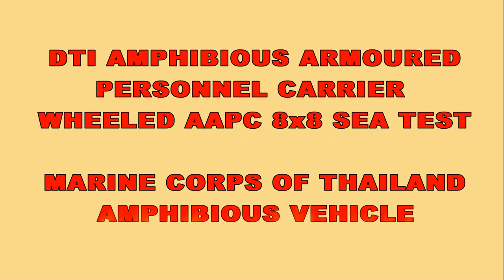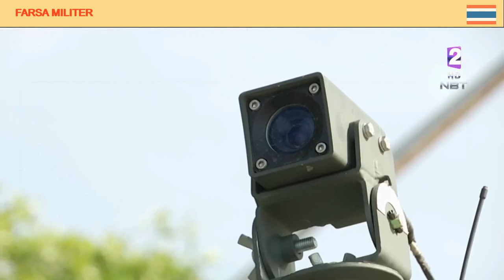-SEA TEST- Royal Thai Marine Corps DTI Amphibious APC 8x8 (2018)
Amphibious Armored Personnel Carrier (AAPC) wheeled 8x8 tests in the open sea by Assault Amphibian Battalion, Royal Thai Marine Corps Division, at Plutaluang sub-district, Sattahip District, Chonburi Province, 6-7 September 2018.

On September 7, 2018 Rear Admiral Pichit Navaravare, Marine Corps Commander observes the performance test of a tire wheel vehicle in the open sea at the beach in Plutaluang District, Sattahip District, Chonburi Province.

CREDITS
* Videos and pictures:
Credit to original uploaders